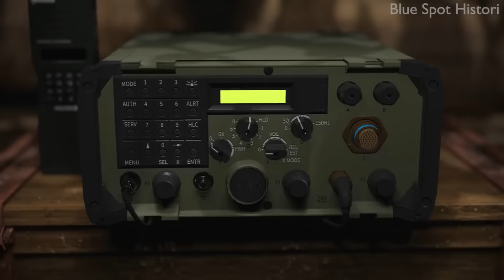OP ROCK: Pos Pemantauan Berhantu di Afghanistan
Kisah militer pada umumnya selalu disangkut pautkan dengan aksi heroik, pengorbanan, kehebatan atau jasa bagi negara. Tapi kisah horor dalam dunia militer sangat jarang didengar.

Ini adalah salah satu kisah horor yang dialami oleh delapan Marinir Amerika Serikat di Afghanistan pada tahun 2009. Saat mereka bertugas untuk menjaga di sebuah pos pemantauan di provinsi Helmand, ada sebuah pos yang dinamai sebagai OP Rock, Tempat yang terkenal angker dan menyimpan misteri.

Prajurit terlatih sekalipun, bisa dibuat ketakutan jika berada disini!